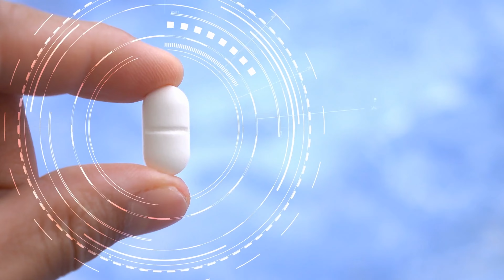How To Overcome Writer's Block! Top 5 Tips to get over writer's block. Scriptwriters Episode!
This episode is for writers! Everyone experiences Writer's Block (technically should be pluralized! Spelled Writers' Block... right?) at some point in their career! It is completely normal.
Here are some ways to overcome the feeling, to understand you're not alone, to know that your script will be better at the end of all this, and that you can do it!

Things mentioned in the episode:

Scriptnotes Podcast
Look it up in your podcast player of choice, it's awesome.

Hilarious channel where they watch B movies and talk about them. Amazing.